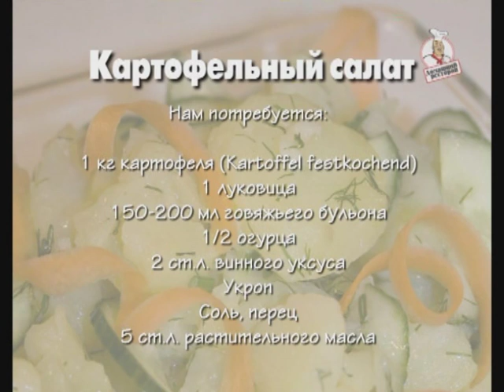Картофельный салат. Домашний ресторан